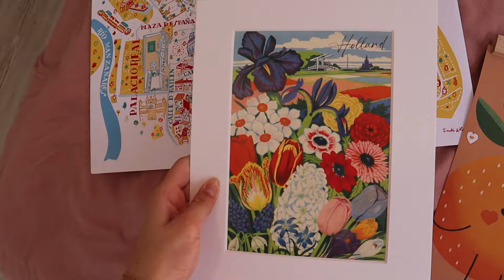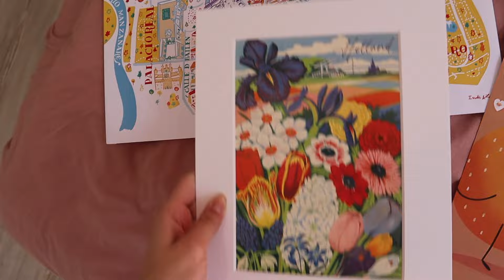What is it like living in Madrid? | weekend as a teacher in Spain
I want to share more with you guys about what it is really like to live in Madrid! I usually spend my weekends in Madrid at parks, with friends, and watching sunsets when the weather is nice.

Click the link below for the Merit beauty products!!